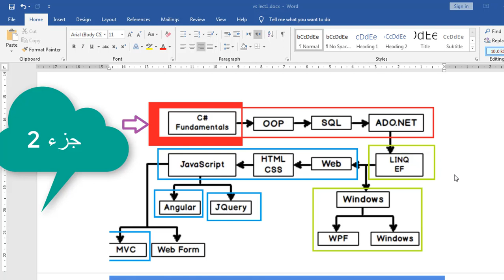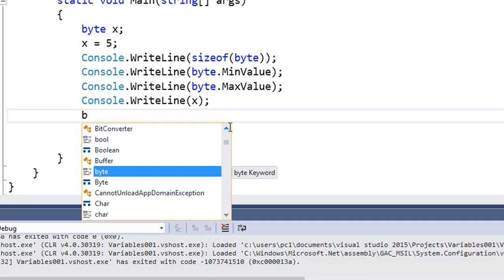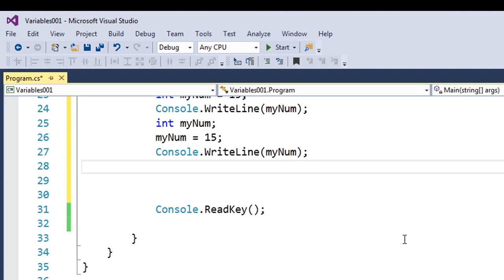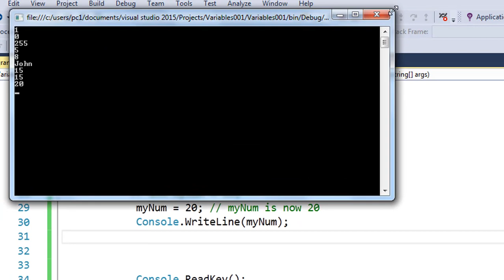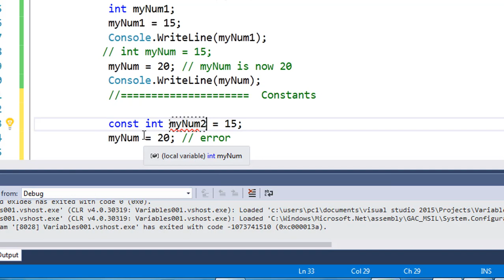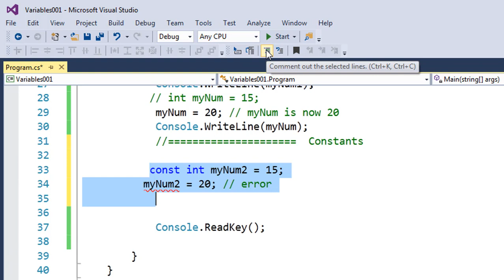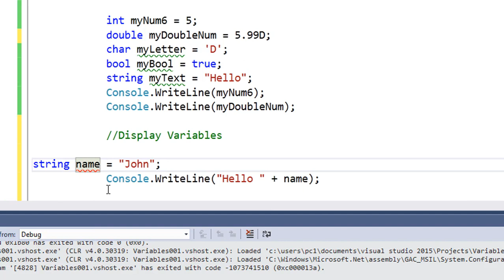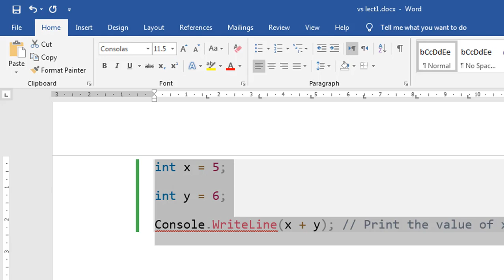007 اساسيات في سى شارب c sharp Variables المتغيرات جزء2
007  اساسيات في  سى شارب  c sharp   Variables المتغيرات جزء2

اذا وجدت اى مشاكل فى مشاركة  رابط الكود  اكتب تعليق
مهندس   بديع موسى راجى
 لينك الموقع

تعلم لغة  c sharp    من البداية الى الاحتراف مهندس بديع موسى راجى